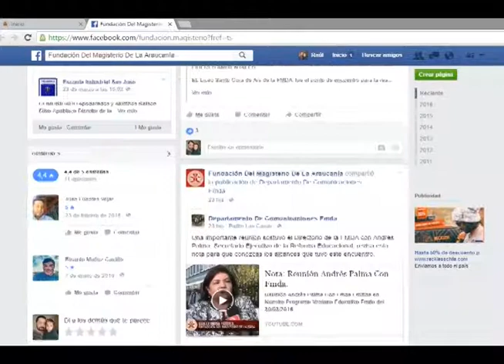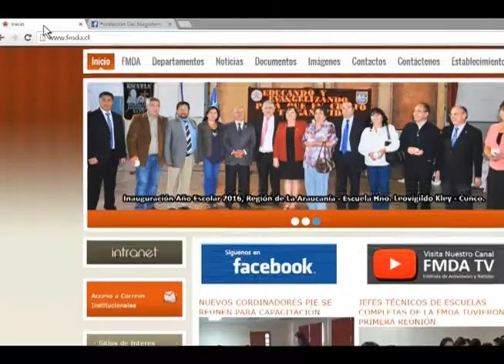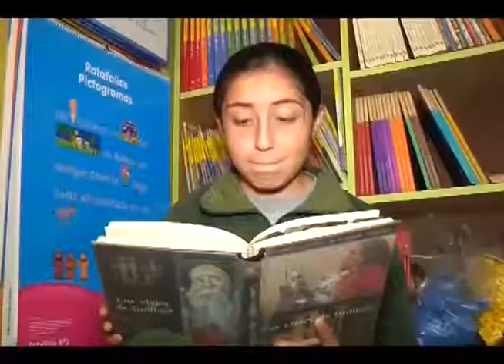Ventana Educativa FMDA 07/10/2017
Ventana Educativa FMDA emitido el 07/10/2017